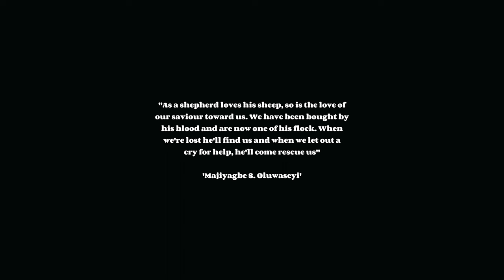CLEMENT | Short Film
What is love without mercy?

CLEMENT is a short film that depicts the love of God towards us, His sheep (children).
Even when we go astray, miss our way (intentionally or not), or get lost, He is always looking beyond our faults and coming for us.
God's love towards us is lenient, compassionate, and merciful.

Watch out for more valuable contents!

Directed by: Oluwaseyi Majiyagbe

Casts:
Asuquo David
Stephen Miracle

Welcome to Rebirth Studios,

We are set to reawake souls and help in any possible way we can by making edifying contents to make known the mental health issues faced by our teenagers to the world and hopefully get a positive response to tackle these problems.

SOCIAL MEDIA